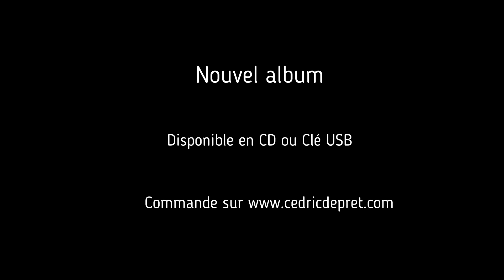Nouvel album Cédric Dépret - Octobre 2020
Disponible en CD et clé USB
Commande possible à partir du 28 octobre